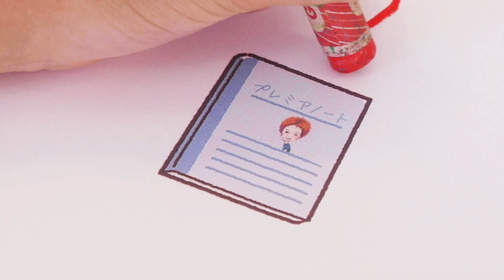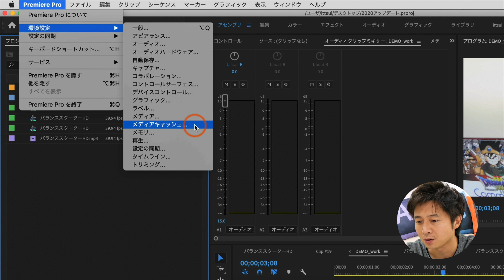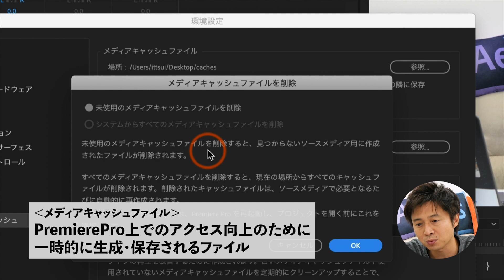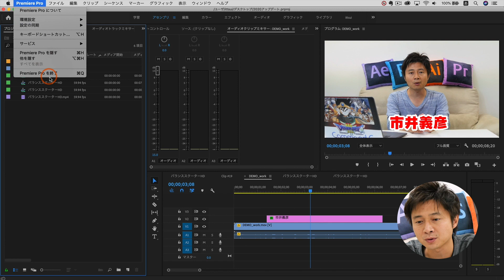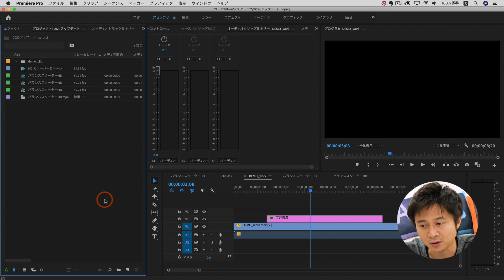実は消せてない！？キャッシュファイル！すべてのメディアキャッシュファイルを削除【PremierePro】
XDCAMで収録したMXFファイルや、AVCHDの素材を、PremiereProで読み込んだ時、
なぜかクリップの中身が違うものが読み込まれてたりすることないですか？
もしかしたら、それはキャッシュファイルが犯人かもしれません！
今回は、PremiereProからの操作で、メディアキャッシュファイルを削除する方法をご紹介します！

‹お知らせ›
Inter BEE 2019（2019年国際放送機器展）
2019/11/13（水）〜15（金）  @幕張メッセ
14（木）は Adobe Day  powered by vook 開催！